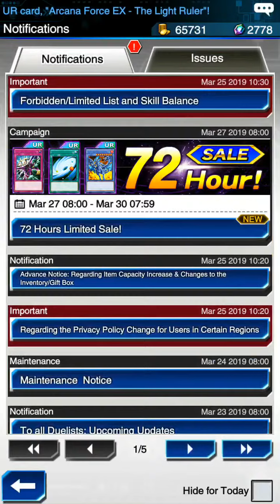Duel Links - Prophetic Sartorious appears!